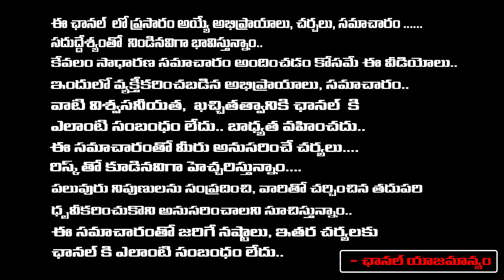మీ జీవితంలో నుండి దరిద్రాలను తరిమికొట్టే అమ్మవారి నామం | muralidhara sharma | RedTv Subham